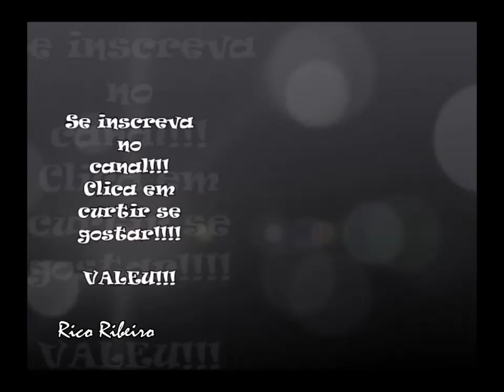Vinicius Jr. meteu uma lambreta no desafio contra preparador físico do Real Madrid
O atacante brasileiro Vinicius Júnior segue dando show, nos treinos do Real Madrid. Na atividade desta terça-feira (um dia antes da final da Supercopa da Europa, contra o Atlético de Madrid), o jogador aplicou uma lambreta em Antonio Pintus, O preparador contratado merengue. Antonio quis desafiar o brasileiro no um contra um e deu no que deu. Veja no vídeo abaixo.